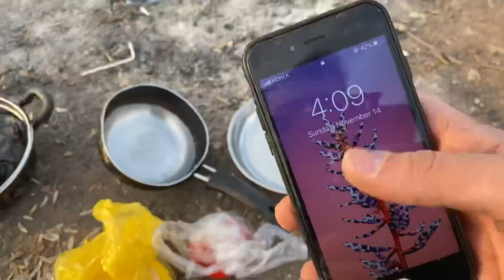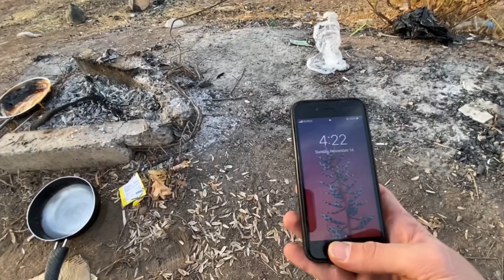‏Squid game challenge | كرنا چالنجا سكويد گه يم ل سه ر سه دا دهوكئ 🔥"